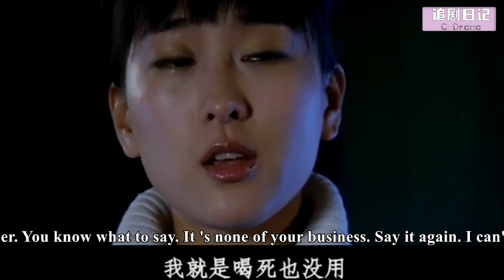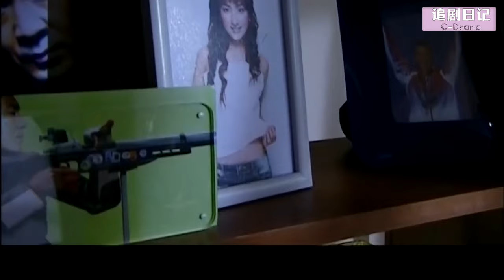【Full Movie】丈夫為了小三和妻子離婚，妻子徹底絕望，一個舉動讓他後悔終生🍔Chinese Television Dramas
【劇名】睜開你的眼睛 ZKNDYJ